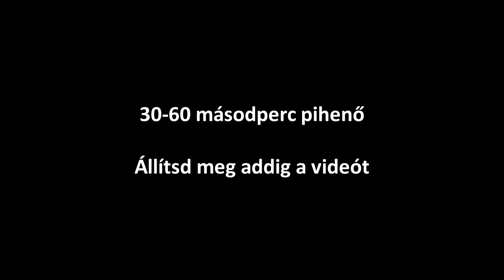HIIT KARDIÓ EDZÉS 20 PERC